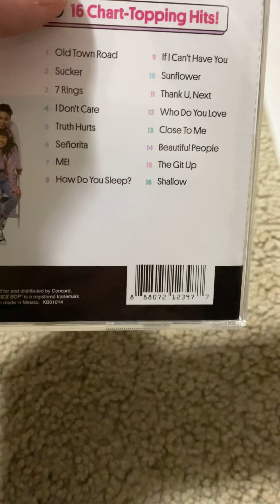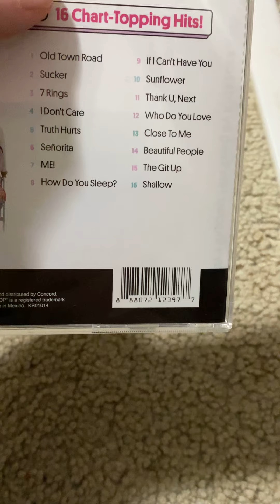KIDZ BOP Review: Kidz Bop 40 (Target Exclusive)